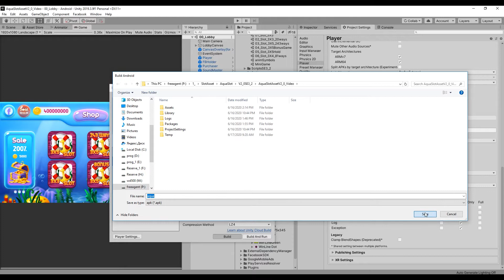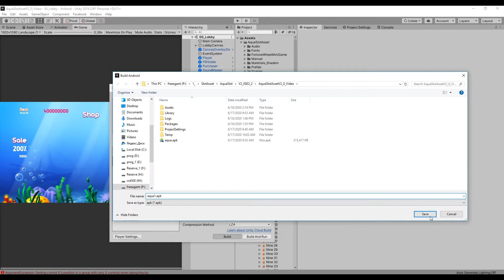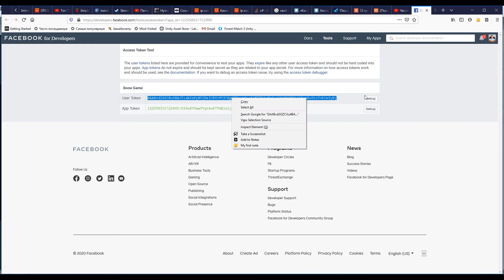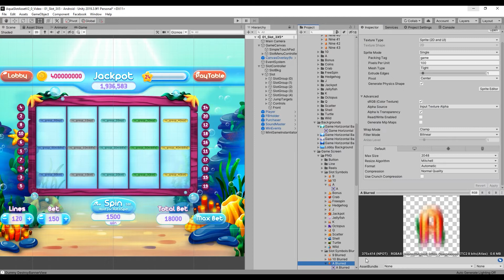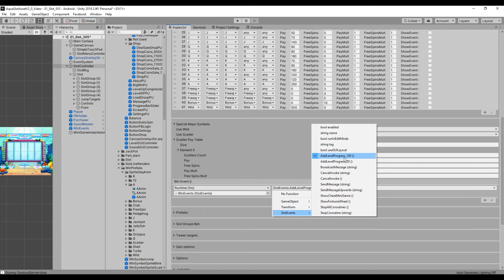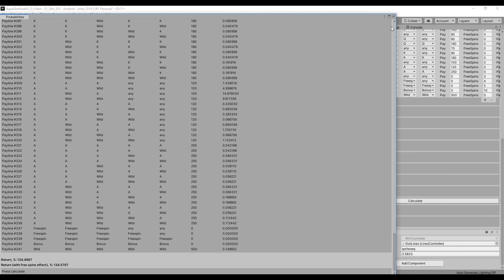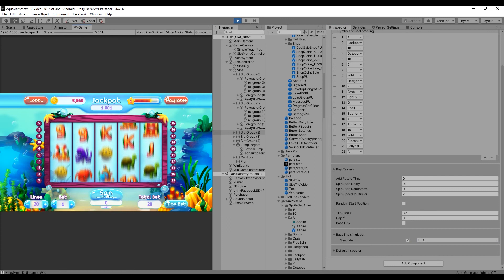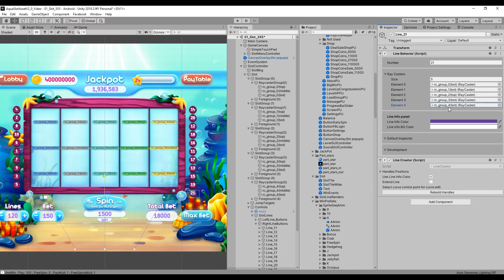MK - Aqua Slot Asset - How To Use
Aqua Slot Asset is a powerful Slot game for Unity with premade Game Screen, Lobby, Pop-Ups in casual, marine, underwater, shiny, colorful style for your mobile/web/video game. It included the complete solution of slot possibilities, including changing the amount of the reels, symbols, different rules, probability calculation, etc. It has also premade a simple slot calculator. Working on IOS, Android, Web. The package is provided with complete source code, graphics files, properly commented code and detailed documentation for easy getting started.